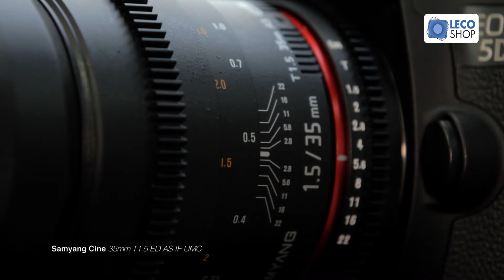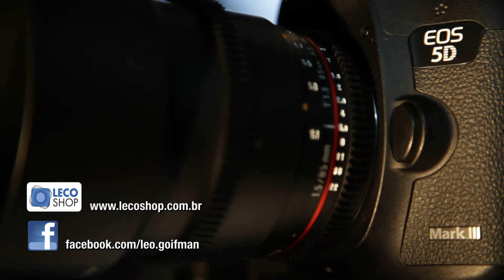Revisão da Lente Samyang Cine 35mm T1.5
Olá amigos, para quem realiza filmagens com as câmeras DSLR essa é a lente grande angular Samyang Cine 35mm T1.5, excelente relação custo x benefício sem abrir mão da qualidade, o conjunto ótico é montado com o mesmo cristal das lentes Canon e Nikon, vale a pena conferir.